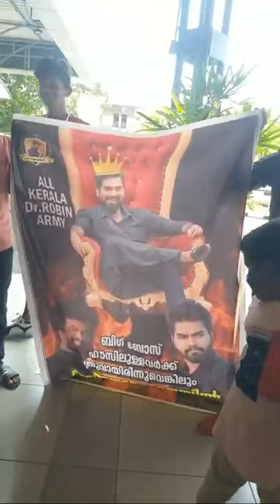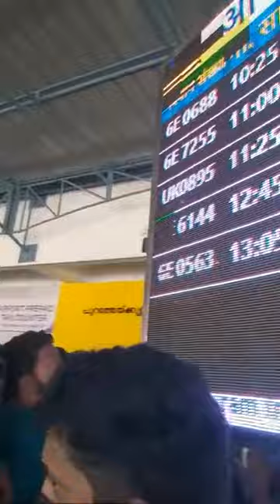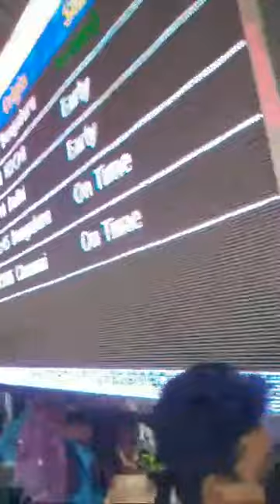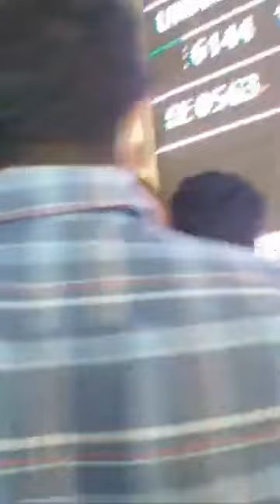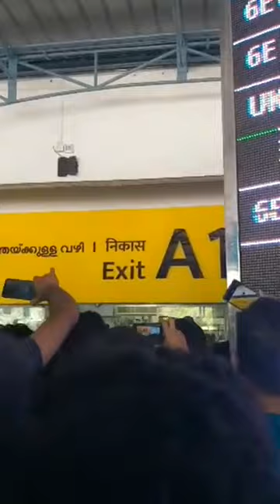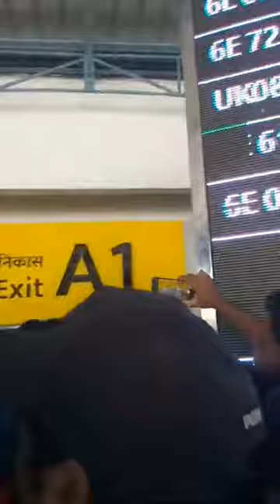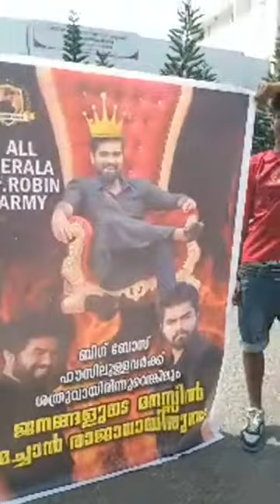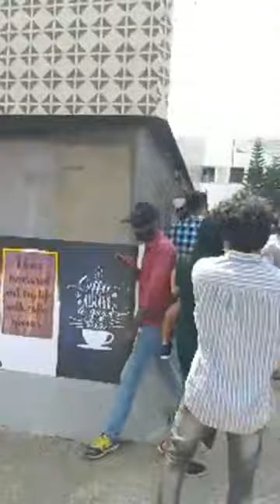Dr. Robin Radhakrishnan | Airport Mass Entry ❤️🔥